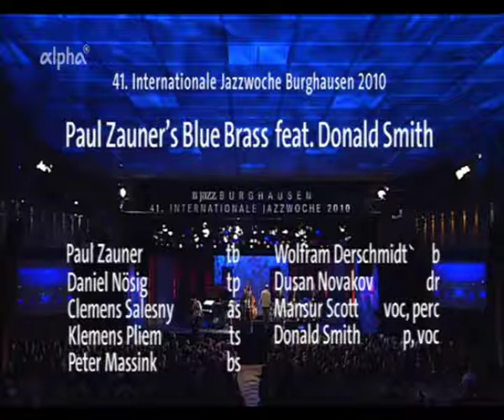Paul Zauner's Blue Brass feat. Donald Smith - Jelly Roll - Burghausen 2010